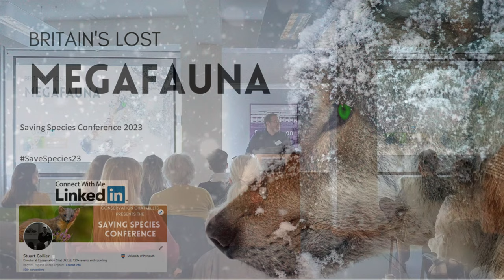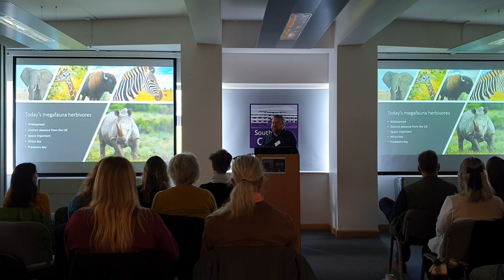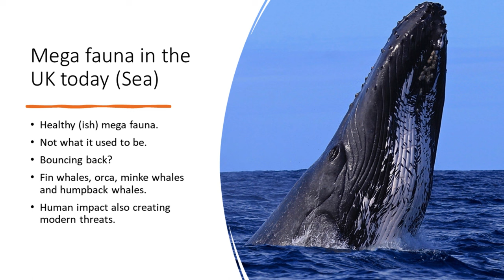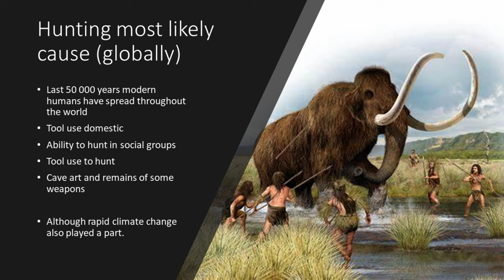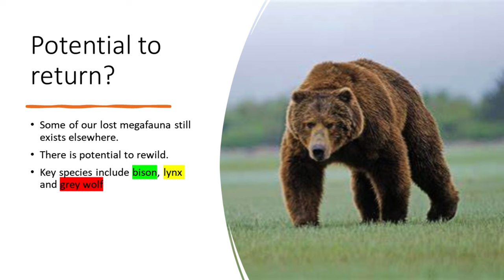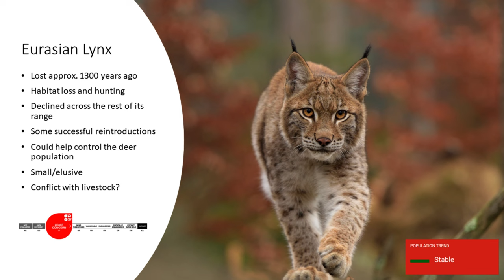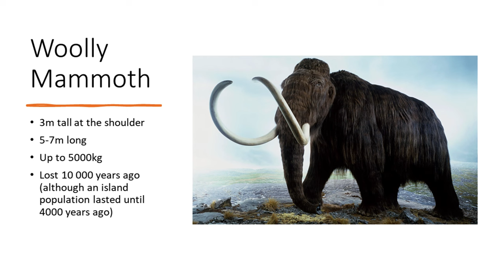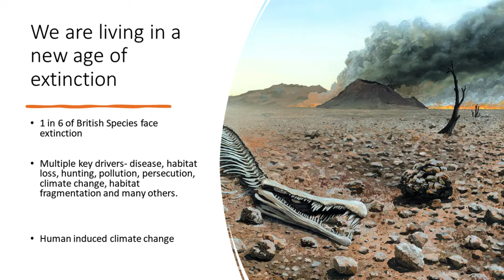Britain's Lost Megafauna - Saving Species Conference 2023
Dive into the captivating world of Britain's Lost Megafauna at the Saving Species Conference 2023. Explore their history, impact, and extinction in this fascinating talk. Join us for a journey back in time and discover the secrets of these incredible creatures that once roamed the British Isles.

Hungry for more? You can register for any of our upcoming events here! 💚

Join the conversation by following us on social media! 💚